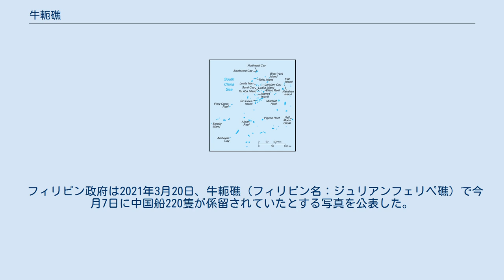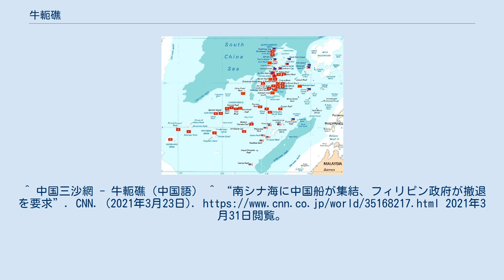牛軛礁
南沙諸島における南シナ海周辺諸国の実効支配状況 牛軛礁（英語：Whitsum Reef、ベトナム語：Đá Ba Đầu/ 𥒥𠀧頭）は、南沙諸島のユニオン堆（英語：Union Banks、中国語: 九章群礁）と呼ばれる堆の中で最大の環礁である。
干潮の時に露出し、牛軛のような形をしている。
 中華人民共和国が牛軛礁を実効支配しているが、中華民国（台湾）、ベトナムとフィリピンも主権を主張している。
 フィリピン政府は2021年3月20日、牛軛礁（フィリピン名：ジュリアンフェリペ礁）で今月7日に中国船220隻が係留されていたとする写真を公表した。
 国営フィリピン通信（PNA）によると、フィリピンのデルフィン・ロレンザーナ国防相は21日に「中国に対し、この侵略をやめ、我々の海洋権を侵害して我々の領海に侵入している船舶を直ちに撤退させるよう要求する」と述べ「同地を軍事化する明らかな挑発行為」と位置付けた。
^ 中国三沙網 - 牛軛礁（中国語） ^ “南シナ海に中国船が集結、フィリピン政府が撤退を要求”. CNN. (2021年3月23日). 2021年3月31日閲覧。